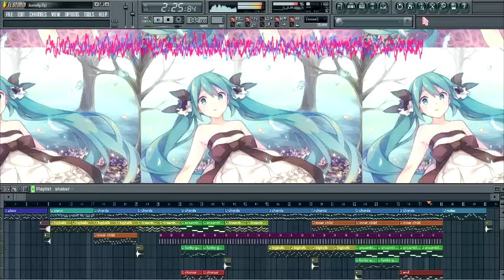FL Studio 9 - Song #33